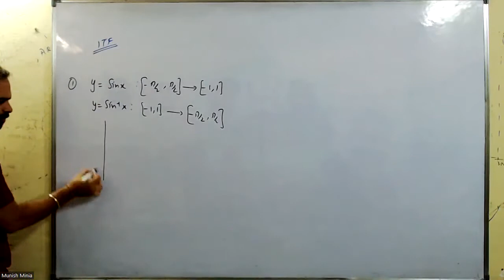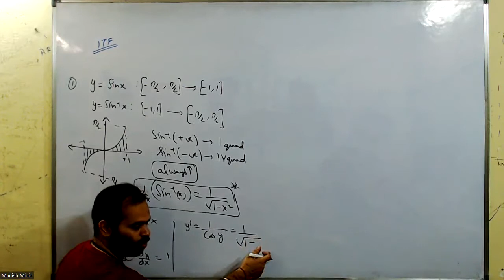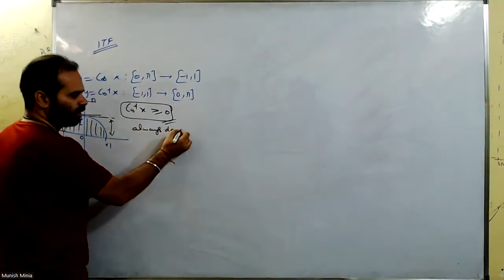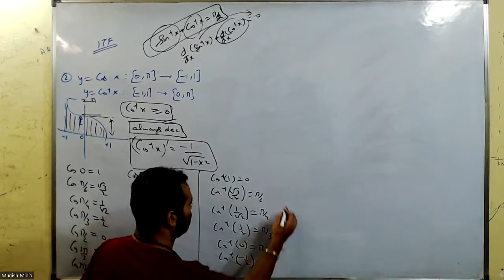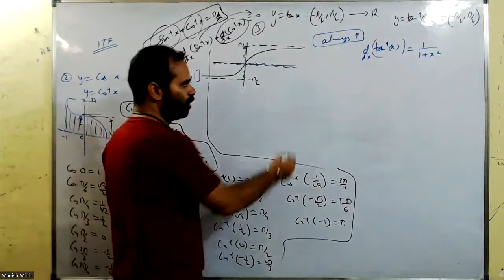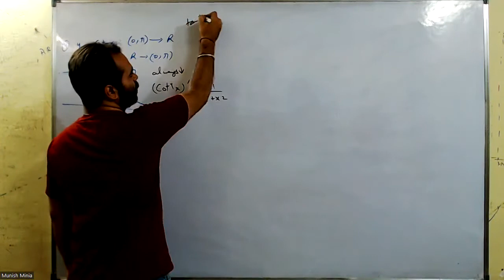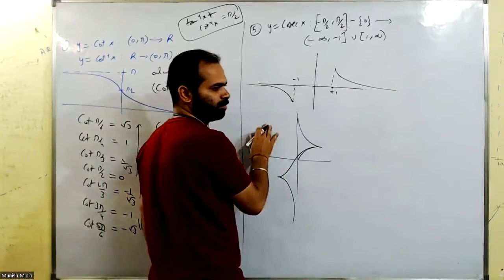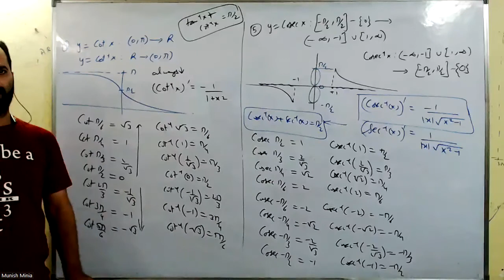Lec41 18th May | Inverse Trigonometric Functions ITF Basics | Munish Sir